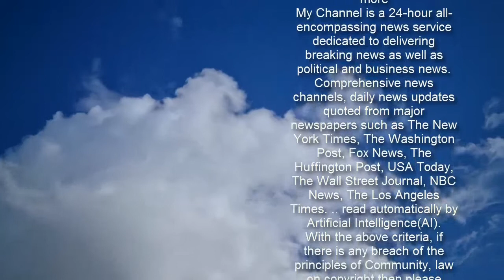Alfonso Herrera wife: Who is Queen of the South's Javier Jimenez star married to?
Queen of the South: Alice Braga teases season five filming Sign up for FREE now for the biggest moments from morning TV  SUBSCRIBE  Invalid email When you subscribe we will use the information you provide to send you these newsletters. Sometimes they'll include recommendations for other related newsletters or services we offer. Our Privacy Notice explains more about how we use your data, and your rights. You can unsubscribe at any time. Alfonso Herrera joined the cast of Queen of the South in season three as Javier Jimenez, the leader of the Death Squad and cousin to Jimenez Cartel leader Boaz Jimenez. After bonding with Teresa Mendoza (played by Alice Braga), he started to work for her instead as they shared a mutual respect for one another. Javier did have someone else though that he deeply cared about in series four of the USA Network series. Emilia (Sofia Lama) was previously engaged to Boaz (Joseph Thomas Campos) but in season four, she developed feelings for Javier. He was determined to protect his nervous girlfriend at all costs but she was kidnapped by Judge Lafayette (David Andrews) who questioned her about the death of Rene (James Austin Kerr). She lied, claiming that she didn't know anything but Randall (Cory Hart) discovered a matching earring, which was at the scene of Rene's death, in Emilia's purse. Emilia was able to escape with the help of Davis (Derek Evans) but Randall caught up to them and dragged her into the woods, shot her and buried her body in the woods. Queen of the South season 5: Teresa’s death ‘sealed’ in flash forward     Who is Queen of the South star Alfonso Herrera married to? Actor Herrera used to be in a long-term relationship with singer-songwriter Dulce Maria. They were together for three years but ended their relationship in 2005. The Queen of the South star is a very private person so keeps his personal life out of the spotlight. This means there are very few details about how he met his now-wife Diana Vázquez.   Trending   There aren't many details about Vázquez but the couple welcomed their first child Daniel Herrera in 2016. In 2017, Herrera revealed he had married girlfriend Diana but it is unclear when the ceremony actually took place. Fans were then surprised as Herrera revealed last year that they had another baby during lockdown. He shared a funny picture of himself holding up his now four-year-old son Daniel in one hand and a newborn baby in the other. Ryan O'Nan wife: Who is Queen of the South star married to? [RELATIONSHIP]Queen of the South showrunner announces new DC project is axed [UPDATE]Queen of the South season 5: What are the series 5 episode titles? [EXPLAINER] In a cute message, the actor wrote: "This year will be remembered by many as one of the worst in the world. history. "For me, 2020 was saved by you. Welcome Nico, we still don’t know why you chose this family! Alias ’Pandemio'." His ex-girlfriend Maria even sent them a heartfelt message saying: "Welcome baby Nico! "Without a doubt